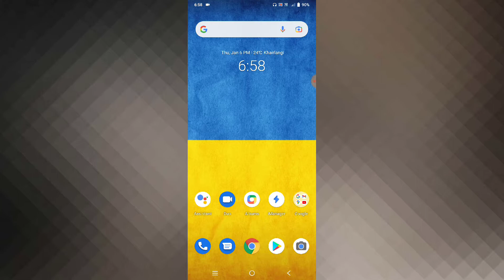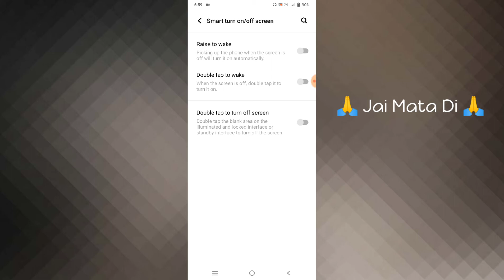Vivo V23 & V23 Pro Double Tap Screen ON OF